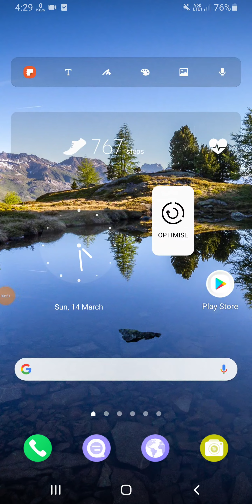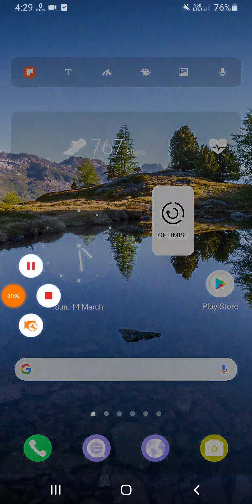Samsung M40 Touch Speed increase Hidden Trick